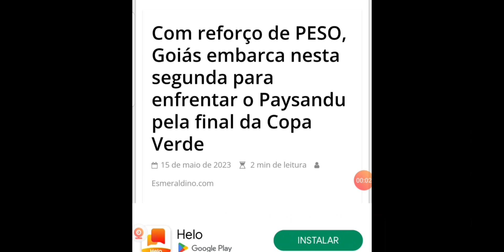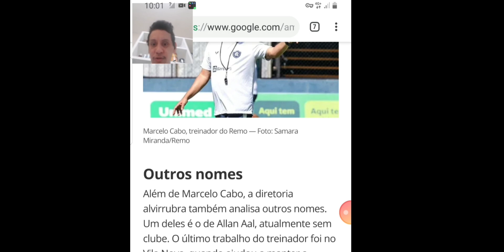PAYSANDU VAI SER GOLEADO POR GOIAS AMANHÃ | MARCELO CABO FORA DO REMO | FINAL COPA VERDE 2023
SEJA BEM VINDO AO NOSSO CANAL DE CORTES DO FUTEBOL